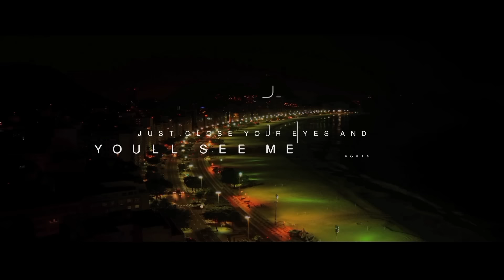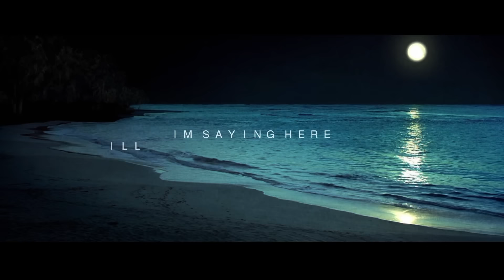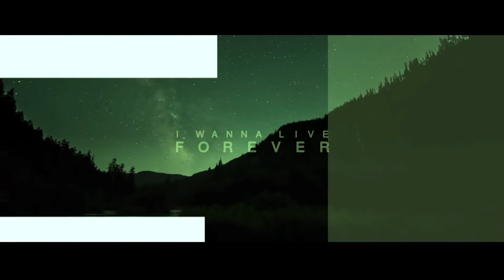Roger Sanchez Feat. Stealth - Remember Me (Official Lyric Video)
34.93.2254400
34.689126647